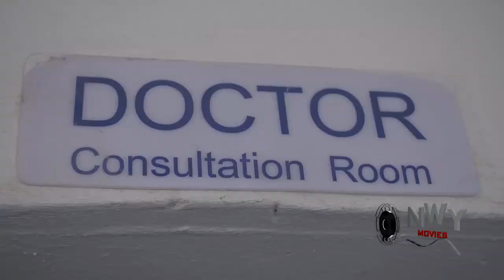SWEET LOVE & MADNESS Season3&4#Trending New Onny Michael & Uju Okoli Latest Nigerian Nollywood Movie